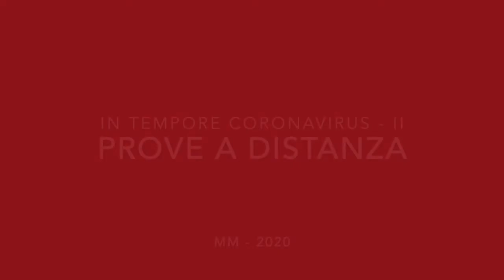ghilarza GUIDA tenore